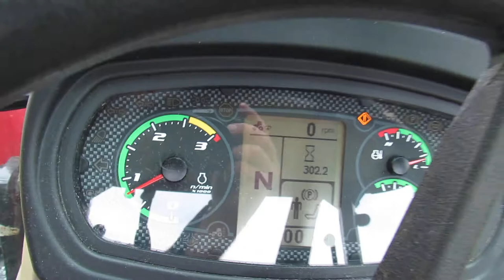Case 105c with L630 Loader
Home and Barns on Approximately 68 Acres
Tractors * Equipment * Hay Equipment

Live Auction

5778 Rt. 166, Creal Springs, IL

Seller: Jeff Doss
May 20, 2017     Saturday     10:00 AM
Approximately 68 acres to be sold in two tracts using the multi par system.

Tract 1
Approx. 26 Acres Located On 166
Currently Used as Pasture
2005 Fleetwood Mobile Home
14 x 60, 2 Bedroom, 1 Bathroom

Tract 2
Approx. 42 Acres Located Off 166 On Boundary Rd.
Fenced with a Pond and Has a Creek Running Through.
Barns, Sheds, Ponds, & Boundary Fences

Both Tracts Include Mineral Rights.

Note: This property will be sold using the multi par bidding system. Broker participation encouraged.

Real Estate Terms: Successful bidder will be required to enter into a written contract and deposit earnest money on each tract on day of auction.  Tract 1: $5,000.00, Tract 2: $5,000.00, & Tracts 1 &2 Combined $10,000.00.  Balance due on or before July 20, 2017.  Deed and title insurance will be provided by seller.  Possession will be given on date of closing.  Five (5) percent buyers’ premium.  Make your financial arrangements prior to auction.  Potential buyers may make any inspections prior to auction.

Tractors: Case IH Farmall 105 C, MFWD, Deluxe Cab, Buddy Seat, Air Ride, Shuttle Shift, SN ZDJX50962, 290 Hrs. * L630 Case IH Quick Attach Loader, Pallet Forks, & Bucket * 2012 John Deere 3005 Tractor w/ 300 Quick Attach Loader, 252 Hrs., Joy Stick, 3pt, 540 pto * Frontier BB2060 Box Blade * Allis Chalmers B * 1980, 931 Caterpillar Dozer, SN 29Y0778 * Massey Ferguson 32A Industrial Tractor w/30B Loader, 3pt, SN 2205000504, (Needs Work) * 340 Ford Industrial Tractor/Loader, 3pt (Needs Work) * Husqvarna GZ4817 Consumer Z Zero Turn Mower, 48” Cut *

Equipment: Tarter Fertilizer Spreader (New), 540 pto * Bush Hog 2815-3, 15’ Bat Wing, 540 pto, P/T, 8 Wheels, Chains, Stump Jumps, Deck Rings, Lights, SN 12-30289, LIKE NEW Only Mowed 100 Acres * Bush Hog 121-09, 6 Way Blade, SN 12-0140 * Bush Hog 2425 Quick Attach Loader * Bush Hog Post Hole Digger, 3pt * Massey Ferguson 124 Square Baler, SN 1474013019 * Hydraulic Root Rake, P/T * New Holland 462 Disc Mower, 3pt, SN 959545 * New Holland 488 Hay Bine, SN 666683 * New Holland 256 Hay Rake, P/T, SN 452824 * New Holland 256 Hay Rake, P/T w/Dolly Wheel, S/N 388150 * New Holland 353 Grinder Mixer *New Holland 479 Hay Bine (parts) * #37, 10’ Disc, P/T, Hyd. Lift * United Box Blade, Mod. 784RD, 7’, 3PT * Gravity Flow Wagon * Extreme Duty Quick Attach Hay Spear(s) * 3pt Hydraulic Bale Spear * 3pt Hay Spear * 3pc Harrow System * Cub IH & ACB Plow * Electric Seeder *20-Gal Parts Washer * Post Hole Digger Stand * Tire Changing Cage * Implement Tires, 11.25-24 SL (2) * Battery Charger * 15-Gal Sprayer * Belly Draw Bars * 3rd Links * Rops For MF * And More

Trailers & Wagons: 83 Delta 20’ Horse Trailer, Goose Neck, w/Title * 1994 18” Trailer w/Title * JD Donahue Trailer * 16’ Champion Bumper Horse Trailer, No Title, Farm Use Only * 18’ & 22’ Trailers * Hay Wagon

Cattle Equipment, Fencing, Panels: Tarter Cattleman Standard Squeeze Shoot w/Palpitation Cage, SN 005662 * King Ag 125 Bushel Self Feeder * Zareba 100 Mile Fence Charger * Priefert Mod 85 Head Shoot * Automatic & Manual Head Gate * Corral Head Gate Stand * Behlen Heavy Duty Gates (14’&12’) * Tarter 4’ Gates * Corral Panels * Feed Bunks * Electric Fence Posts * Steel Fence Posts * T Posts * Red Brand Woven Wire * (3) Rolls Gaucho Barbed Wire * Electric Wire * Used Woven Wire * Top Links * Rubbermaid Water Tanks (300 Gal & 3-150 Gal) * 100-Gal Metal Water Tank * Round Bale Feeders * Approx. 50 Square Grass Bales  * Shock Stick  * And More

Car Ports & Storage Building: Cardinal Storage Building, Loft, 10x16 * Extra Tall, 2-Car, Carport * 12x20, 1-Car, Carport

Tools:  Portable Backpack Torch * Husky 25-Gal Yard Sprayer, P/T * Schumacher Battery Charger Delta Toolbox * Big Country Fan, BCB-42-BDF * 100-Gal Water Hauler Tank * Hydraulic Rams * Steel Ramps * Jack Stands * Ratchet Straps * Feed Shovels * Misc. Tools & Hand Tools * Tool boxes * Lawn Cart * Extension Cords * Screws & Bolts in Bins * And More

Furniture: 3 Cushion Couch * 2 Cushion Love Seat * Recliner * 3 Pc Bedroom Set: Dresser w/Mirror, (2) Nightstands * Queen Serta Bed on Frame * Twin Bed * (2) Octagon End Tables * Kitchen Table w/4 Chairs * (2) Barstools * Ottoman * Table Lamps *

Misc.: 30 Gal Water Heater * NAPA 2 Door Metal Cabinet * Milk Can * Egg Crate * Rail Sled * Wash Tubs * Scrap * And More

Terms: Cash or check day of auction. Out of state buyers to pay by check must have a bank letter of guarantee made to Joe Ollis Auction Service, LLC. Positive ID required for bidder number.

Joe Ollis Auction Service, LLC IL. Lic # 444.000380
Information Herein Believed To Be Accurate but Not Warranted